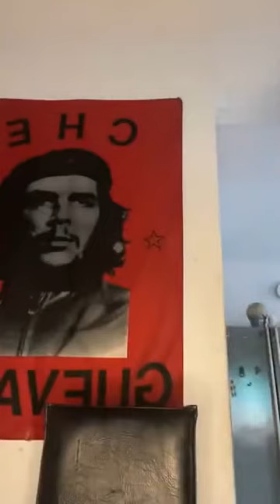SEUN KUTI|NO PROTEST IN 2020| 2012 OJOTA PROTEST WAS HIJACK BY APC IN POWER NOW